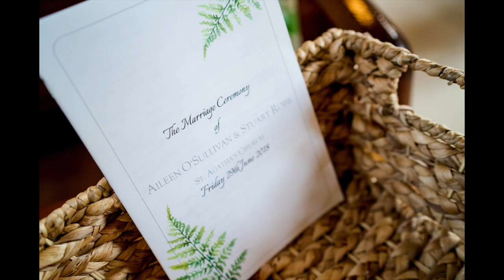Aileen & Stuart | Lough Eske Castle | Donegal, Sligo & Leitrim Wedding Photographer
A slideshow from Aileen and Stuart's wedding in the beautiful Lough Eske Castle.

Aileen and the girls got ready in her home house while Stuart and the boys got into their suits just down the rad in the Old Mill.
Fr Danny McBrearty celebrated the ceremony in St Agathas Church, Clar.
After the wedding ceremony was over and the newly weds met their friends and family it was time for some photos before heading to Lough Eske Castle for the reception.
Aileen's uncle Brian and his two boys, Luke and Daniel entertained the guests with some brilliant music at the reception.
After the meal and speeches we headed out again for some more photos at sunset.
The Madisson's were on hand to entertain the guests for the rest of the evening.

Thanks for having me as your photographer.

Venue - Lough Eske Castle
Makeup - Ciara Lacey
Flowers - Shirley Doherty, Love Blooms
Video - Pink Lime
Wedding Band - The Madissons
Photographer - Paul McGinty, Ghorm Studio Photography